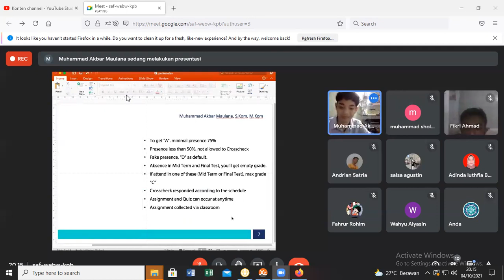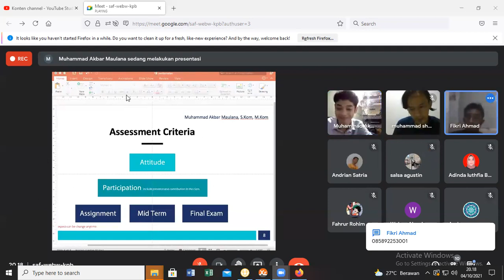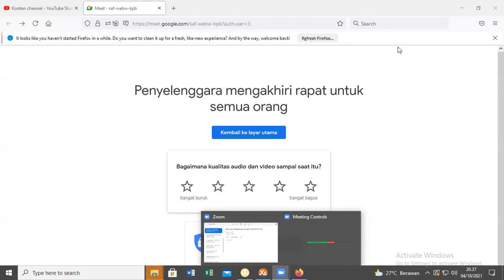Dasar-Dasar Pengembangan Perangkat Lunak (SI119) - Kary 4 Oktober 2021